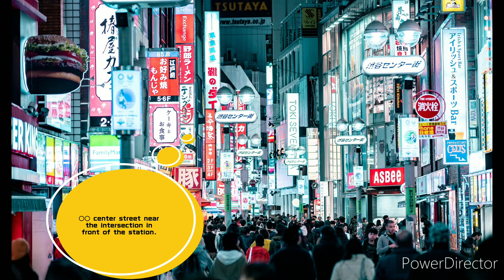【Singing Japanese songs of all ages/includes song episodes】PIKOTARO PPAP/ (CITY POP)Meiko Nakahara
PIKOTARO PPAP(Pen-Pineapple-Apple-Pen)/ Meiko Nakahara Kimitachi Kiwi Papaya Mango Dane。/Where is this in Tokyo?/Hana's shooting method.
Every week we will introduce the daily life of Japanese people through songs and life.
In addition to the English version here, there is also  Jananese/Chinese versions.

0:00  Opening
0:31  Japanese Word of the Day
0:55  PIKOTARO PPAP(Pen-Pineapple-Apple-Pen)
3:07「PIKOTARO PPAP(Pen-Pineapple-Apple-Pen)」  Petit Episode
3:33  Meiko Nakahara Kimitachi Kiwi Papaya Mango Dane。
5:09 「Meiko Nakahara Kimitachi Kiwi Papaya Mango Dane。」  Petit Episode
6:14  Where is this in Tokyo?
7:40  Hana's shooting method

【Channel name】
HANA's Japanese Show

【Video editing and video/BGM material】
PowerDirector (Mobile)

【Some image materials】
PAKUTASO(ぱくたそ)

【Avatar】
REALITY

【DAW】
BandLab